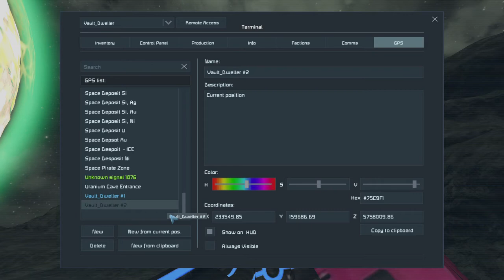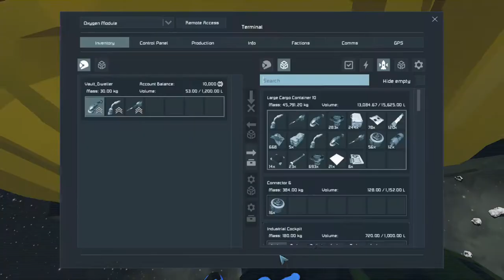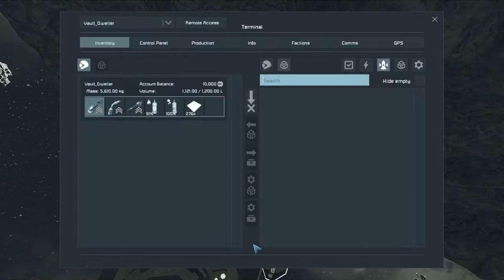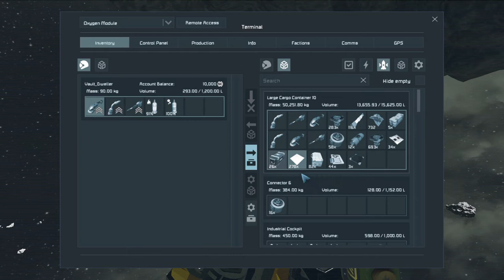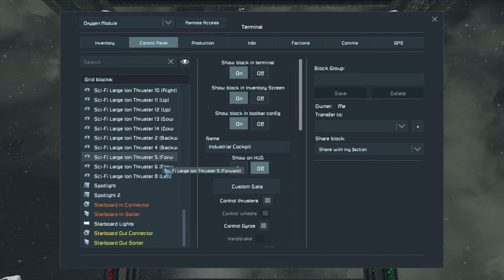Laying a Stake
With Platinum reserves dwindling the CEC ventures out and locates a deposit. However close to a Pirate base. An Engineer refits a Cargo Module with weapons and stows enough supplies to build an emplacement to safely mine the ore.